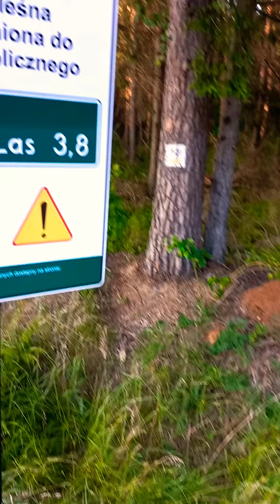🔔Как мы кукушку в лесу🌳🌲в Грабувке услышали?!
Выкладываю на Ваше обозрения архивное видео, снятое ещё 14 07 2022-го года, с нашей прогулки по Грабовке под белосток`м!